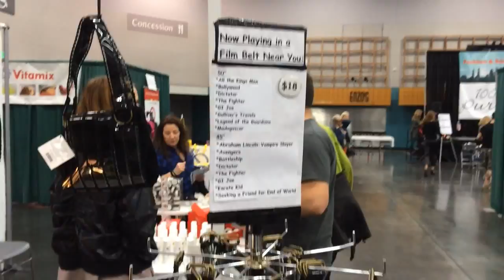Handbags, Ties And Lampshades Made From Movie Film At Portland VegFest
Julie Lewis talks about her Portland business, which turns Tim strips from ParaNorman and other movies into handbags, ties and lampshades.